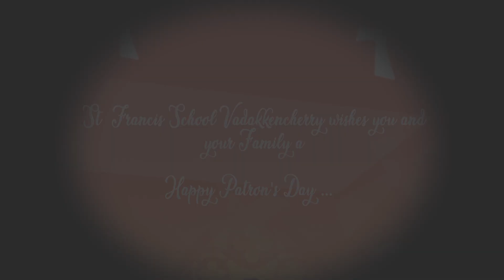St. Francis School, Vadakkencherry - Patron's Day Celebration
SFS Vadakkencherry# Patron's Day